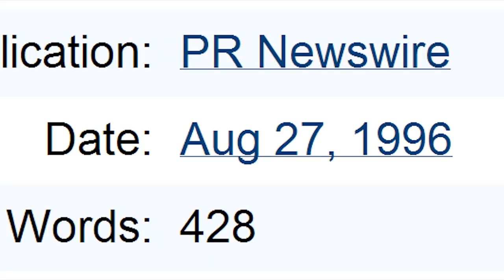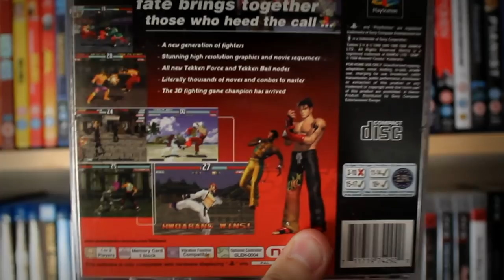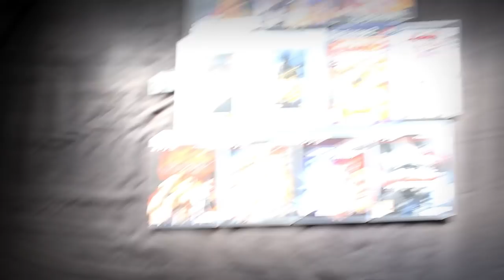[OLD] Tekken (Part 3) FINALE - Caddy's Retrospectives!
WELL. is this one the best of the series? Or the best fighter ever? Or even a game? I DON'T KNOW.

BECOME MY PATRON! , and check out Hidden Block for more!